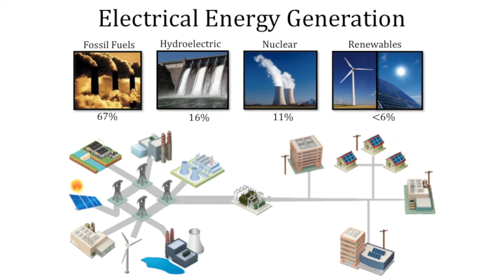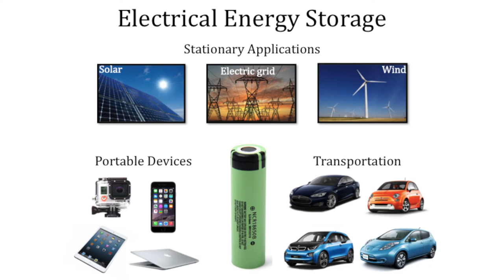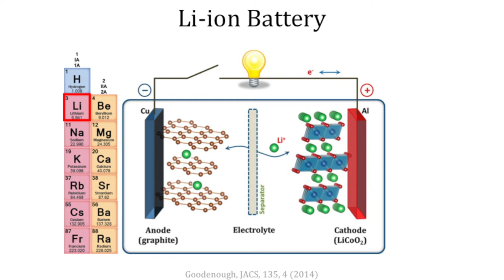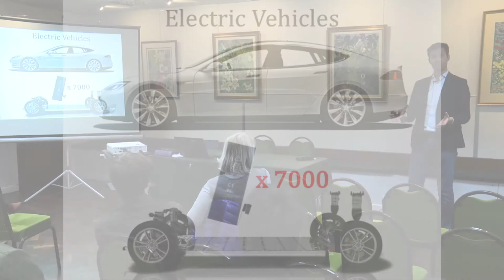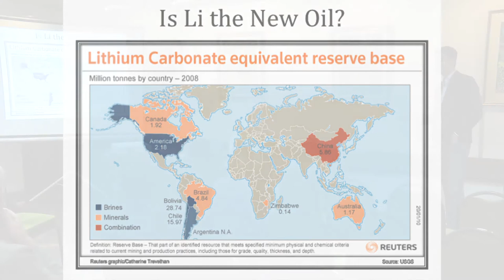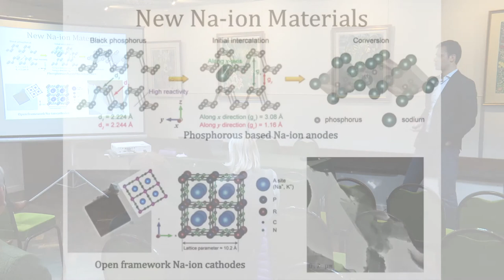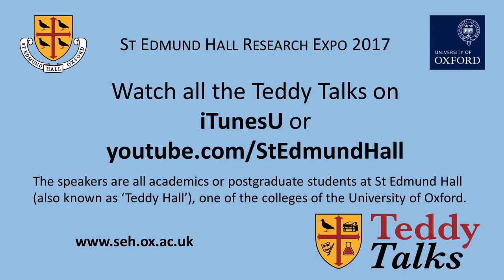Lithium-ion Batteries and Beyond - Mauro Pasta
Batteries are one of the most efficient ways to store energy, and there has been a massive increase recently in the use of lithium-ion batteries, particularly in electric cars. Do we have enough lithium, however, to support the wide-scale proliferation of electric vehicles? And are there alternative technologies we could adopt if not? The speaker is Mauro Pasta (Associate Professor and Tutor in Materials Science at St Edmund Hall, University of Oxford).

This is one in a series of short 'Teddy Talks' presented at St Edmund Hall's Research Expo in 2017.